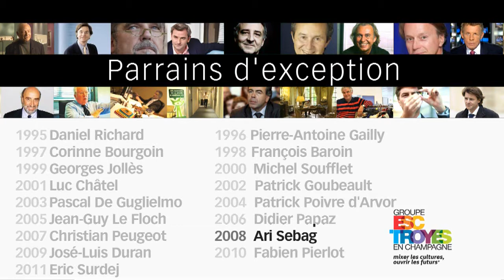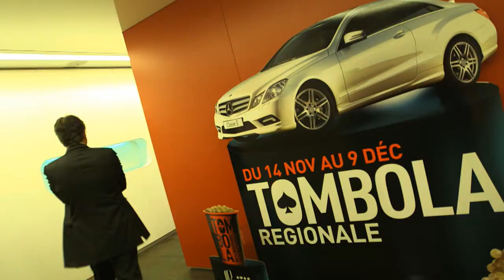Parrain d'exception du Groupe ESC Troyes : Ari Sebag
Ari Sebag, Directeur Général du Groupe Partouche a parrainé la promotion 2008 du Groupe ESC Troyes. Fidèle partenaire du programme EMVOL depuis sa création, le Groupe Partouche, à travers Ari Sebag s'est profondément impliqué dans la vie de l'école à travers des cours, des projets pédagogiques, des nombreux recrutements et une participation active au conseil stratégique. Retour sur son parrainage, son portrait et ses souvenirs de l'école.